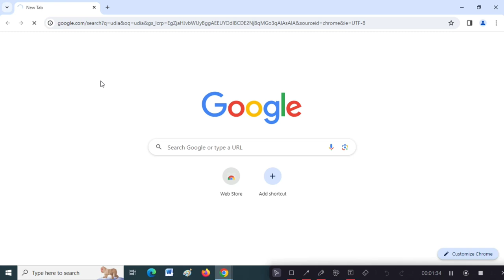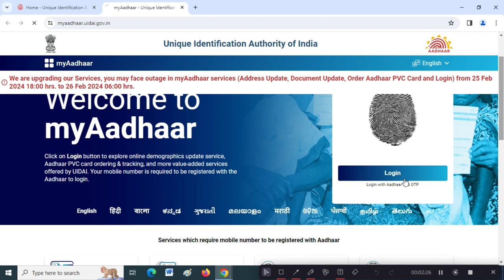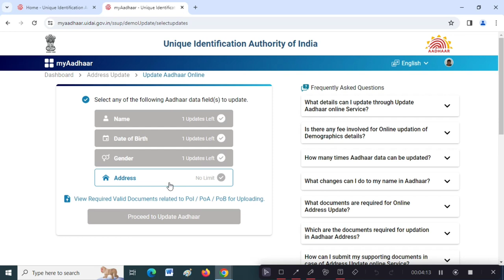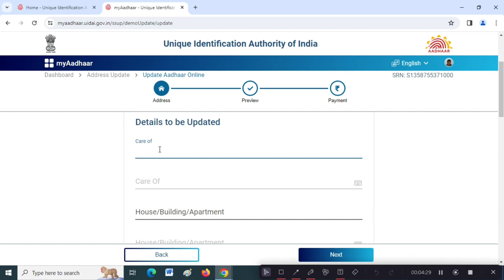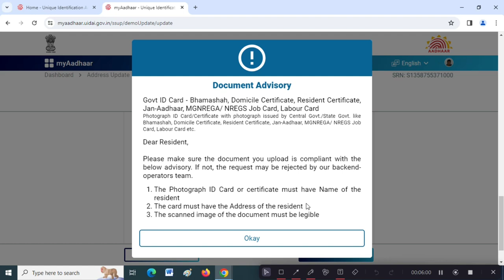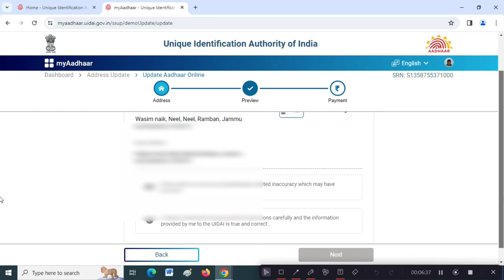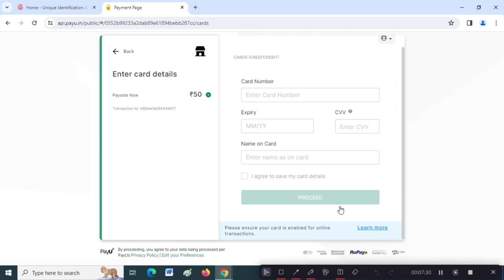How To Change Address in Aadhar Card online | Aadhar Card me Address Change kaise kare - 2024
Aadhar Card Address Change Online 2024 ✅ How to Change Address in Aadhar Card ✅ aadhar card updateb
How To Change Address in Aadhar Card | Aadhar Card me Address Change kaise kare - 2024
Aadhar card address change online !how to change address in aadhar card online!aadhar address change

how to change address in aadhar 2024
adhaar me apna address kaise change kare
adhaar card me pata kaise sudhare
aadhar me address kaise change kare 2024